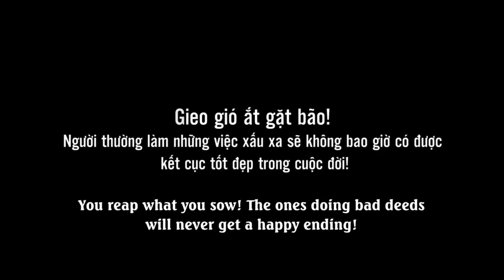New Lifetime Movies 2022| High-ranked Female President Pretends To Be Osin, Beautifies The Family